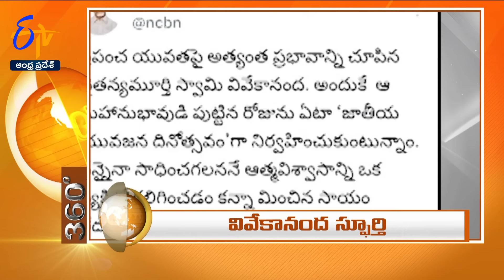1 PM | 12th January" 2024 | ETV 360 | News Headlines| ETV Andhra Pradesh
1 PM | 12th January" 2024   | ETV 360 | News Headlines| ETV Andhra Pradesh

12th January" 2024  | 1 PM | ETV 360 | News Headlines | ETV Andhra Pradesh